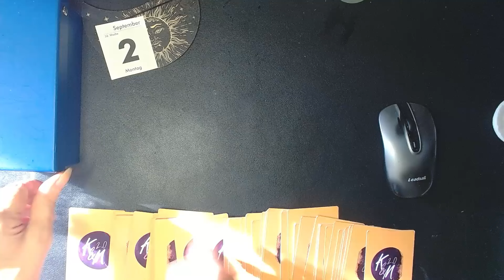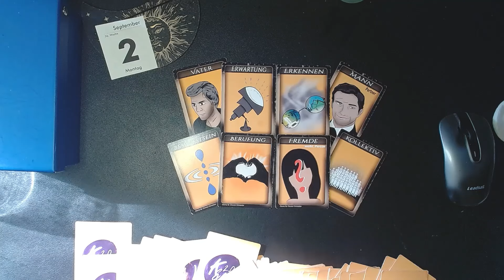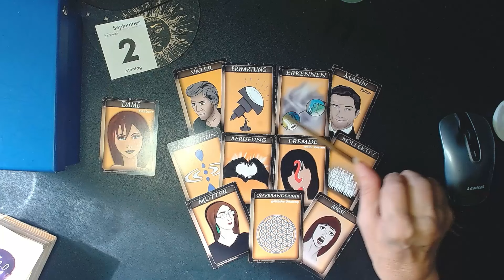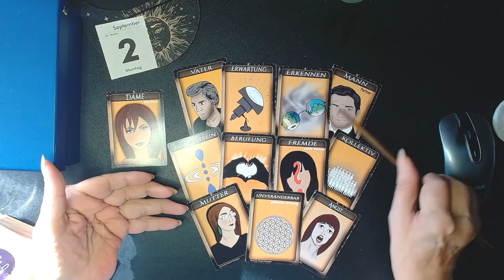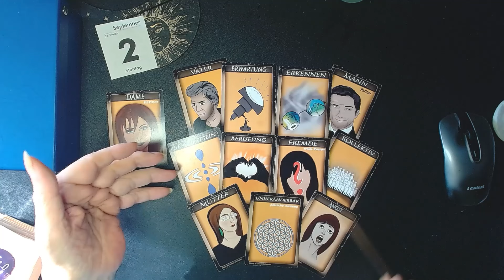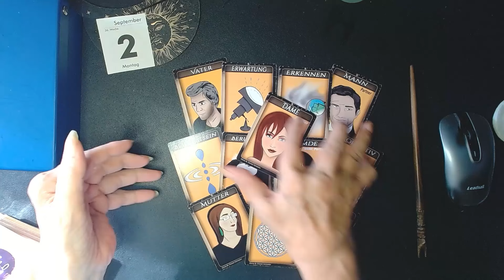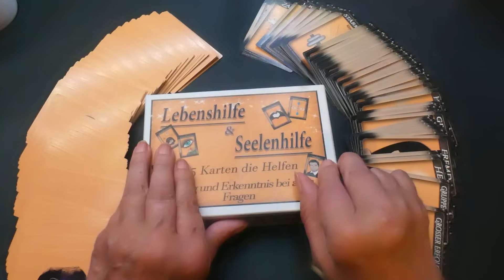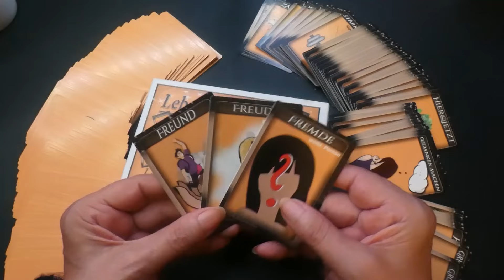02.09.2024 Tagesorakel Tagesenergieenergie Tageskarten